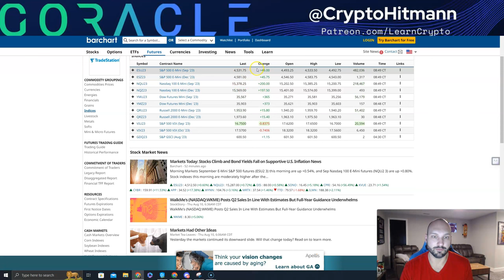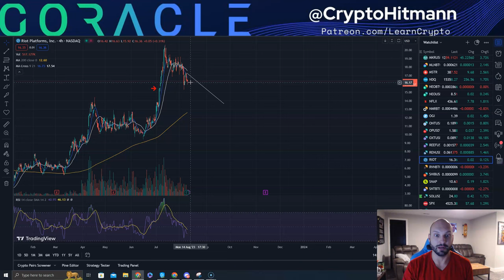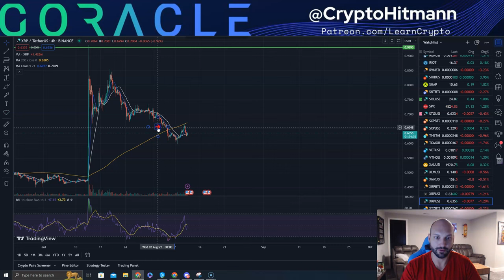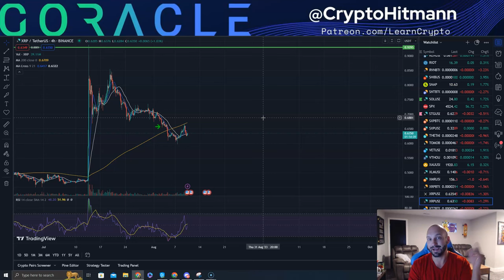🔴 Bitcoin's Critical Zone Update! Coinbase Impact, Saylor's BTC Moves, and Riot's Concerns ⚡️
🔴 Stay Informed: Crucial Bitcoin Update! Discover the latest developments as we navigate through Bitcoin's critical zone.

💡 Coinbase Underwater: Explore the implications of Coinbase's current position in the market and its potential impact on the crypto landscape.

📈 Saylor's Strategic Moves: Dive into Michael Saylor's latest BTC acquisition and gain insights into his investment strategy.

⚠️ Riot's Vulnerability Exposed: Analyze Riot's recent performance and uncover potential weaknesses in the face of market fluctuations.

Stay ahead of the curve with our comprehensive analysis and informed insights into the dynamic world of cryptocurrency.

UPDATE:
Bitcoin critical zone!
Coinbase underwater 🪙
⛵️Saylor buying more $BTC!?
⛏️Riot Miner showing weakness
Social Links